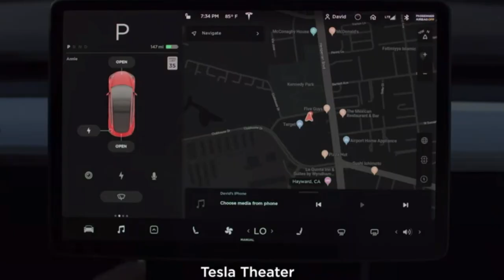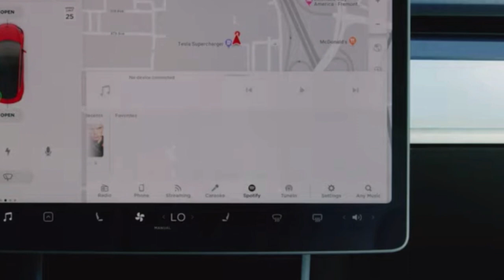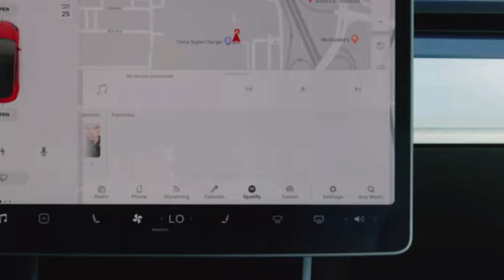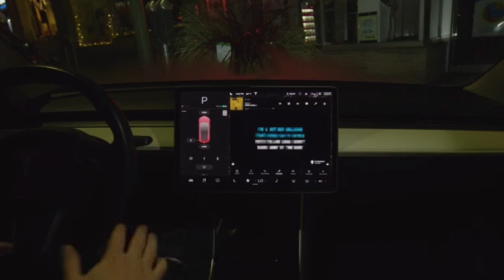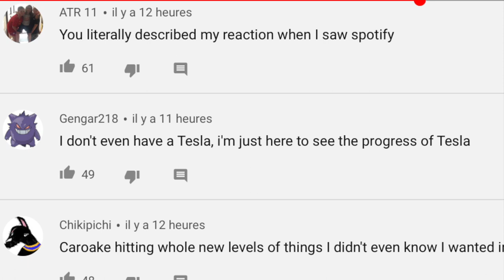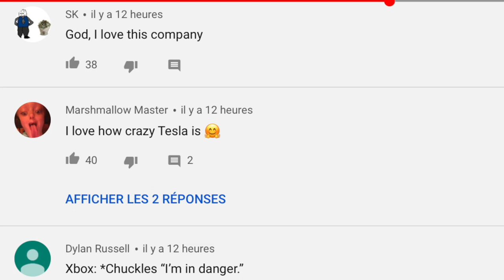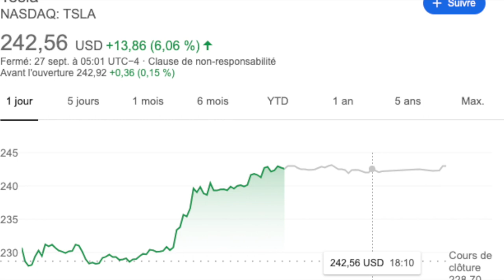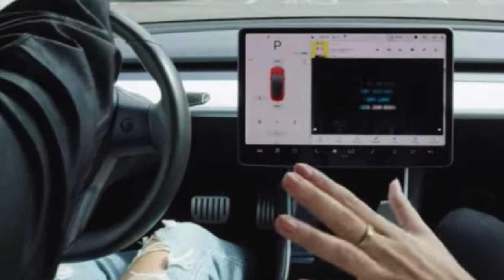Grosse mise à jour Tesla pour bientôt!!!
Une nouvelle vidéo sur la version 10 du logiciel de la model 3. Plein de nouveautés et des annonces faites directement par Tesla